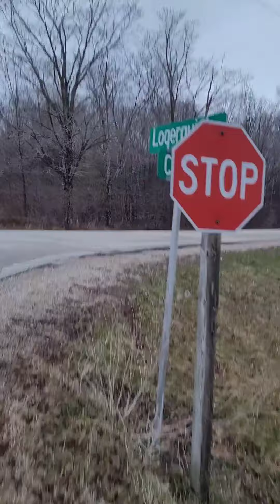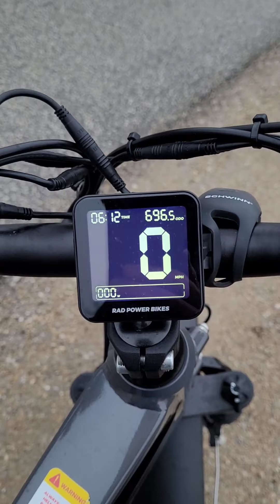25+ mile mission from Sturgeon Bay WI, to Bailey's Harbor WI on my RadPower Bikes RadRover 6+.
I take the bike up to Bailey's Harbor to try out the disc golf course, berry fields and visit me ma! We leave Sturgeon Bay at 0510 hours on May 1st and made the 23 miles ride in 1hr 18 min with still over 50 percent battery power remaining. This is the first of my biking videos, and I am filming on my phone so please bear with the shaky frames and slight wind noise. Many upgrades to the proper camera gear and editing capabilities come soon as well as more content! Enjoy and keep those rpms up! Revolutions per moment!

special shout out to me ma for giving me a lift back to sturg on her way through town!